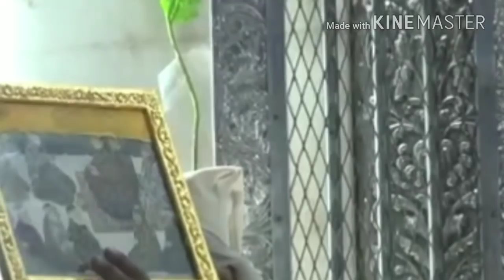jai shree bawa lal ji bhajan 2021..